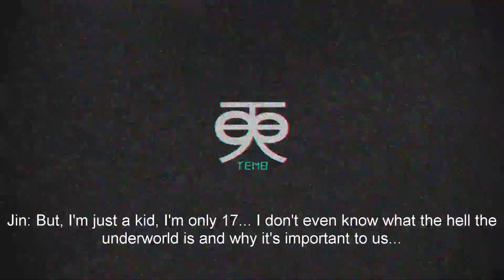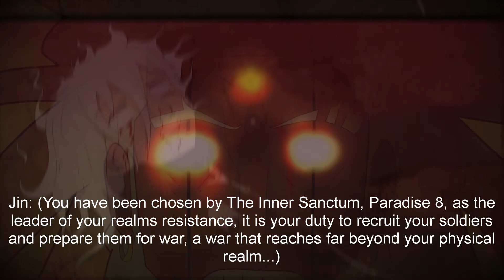Vantaphantasm - The Inner Sanctum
EPILEPSY WARNING

Episode 05